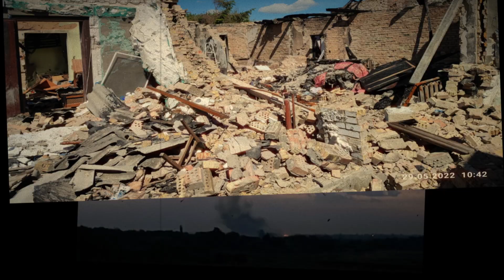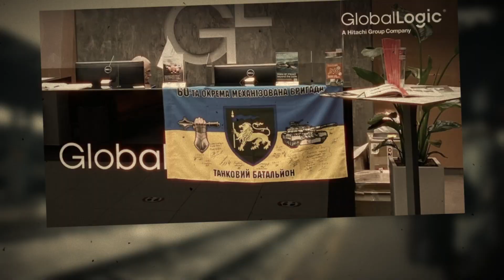Рік стійкості GlobalLogic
Минулий рік мав багато темних та болісних моментів. Моментами здавалось, що світло щезло і тепер завжди буде нескінченний лютий. Було важко, але ми вистояли. Було страшно, але ми подивились страху у вічі. Попереду ще багато випробувань, але ми знаємо головне – нас не зламати.

В цьому відео ми зібрали наші спільні та світлі моменти, спогади, коли ми допомагали, працювали, відновлювали та тримались попри все..

Світло завжди повертається. Повертається та перемагає! Все буде Україна!